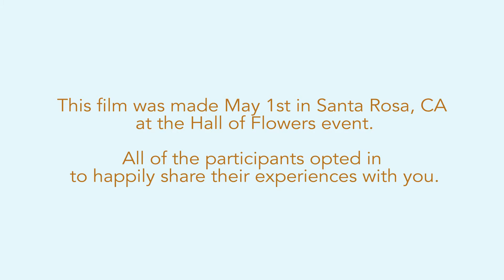Coda Signature Video